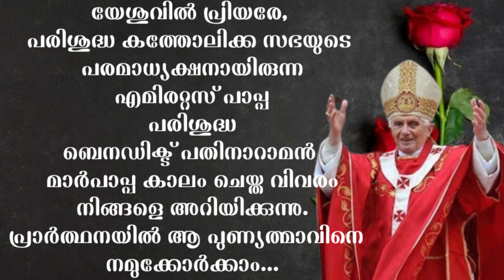പോപ്പ് എമരിറ്റസ് പരിശുദ്ധ ബെനഡിക്ട് 16-മൻ മാർപാപ്പ കാലം ചെയ്തു.